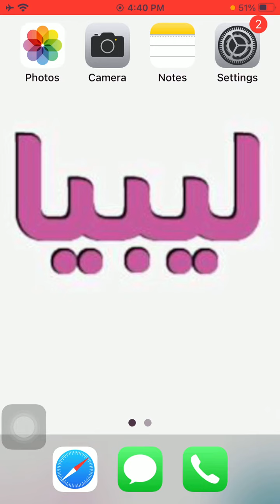رقم سفارة ليبيا فى سويسرا